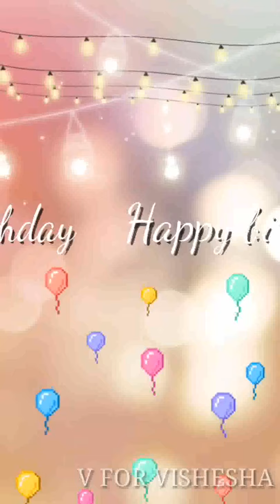Happy Birthday Mashup